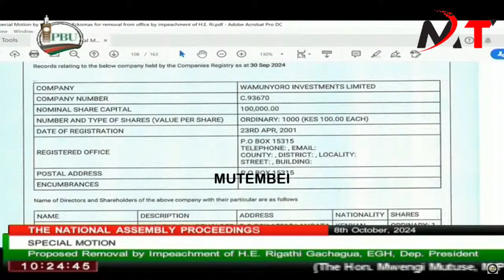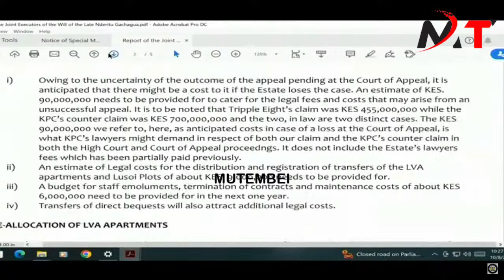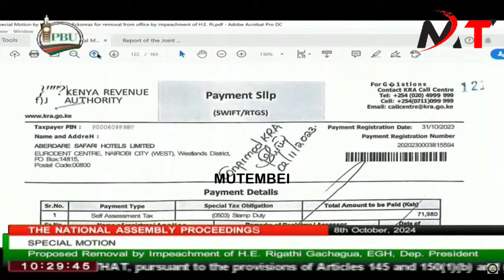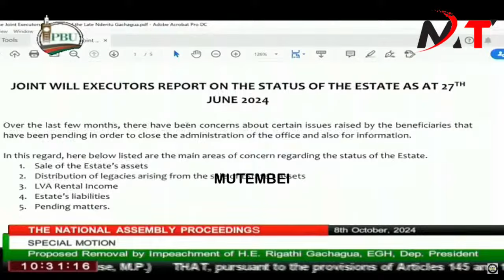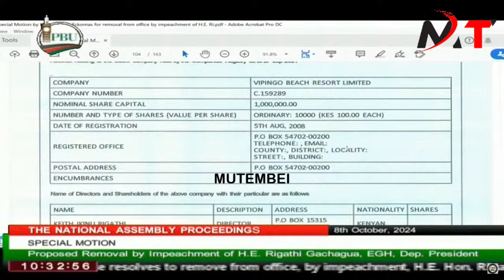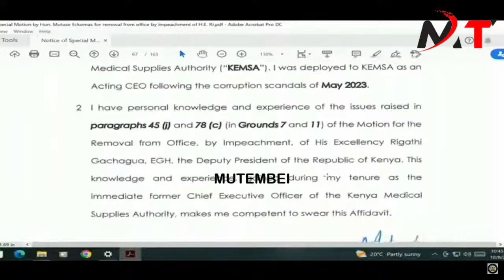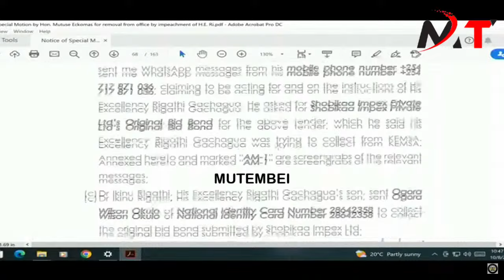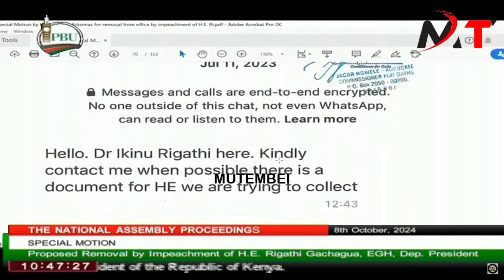GACHAGUA KWISHA!!MP MUTUSE EXPOSES DP GACHAHUA BADLY IN PALIARMENT AS HE PRESENTS EVIDENCE !!